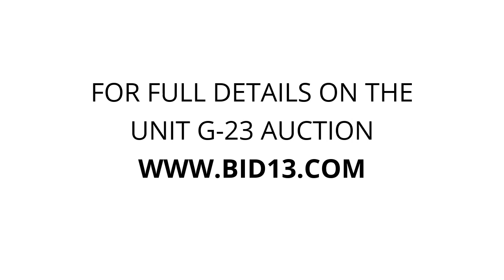ABC Mini Storage Spokane North - Unit G-23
Soundbar, Bedroom-Set, leather-couches, Entertainment-center, vacuums, Sporting-gear, fishing-gear, wheel-chair, Area-Rug, speakers, boxes, bags